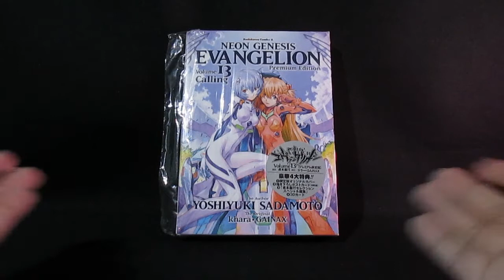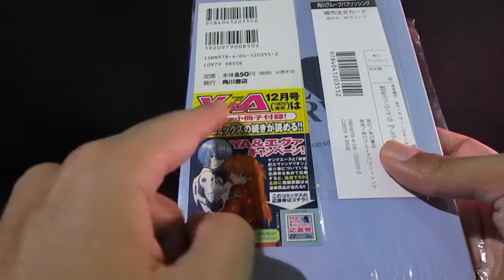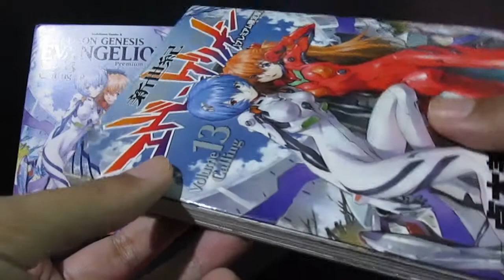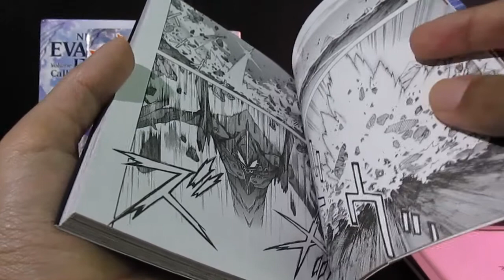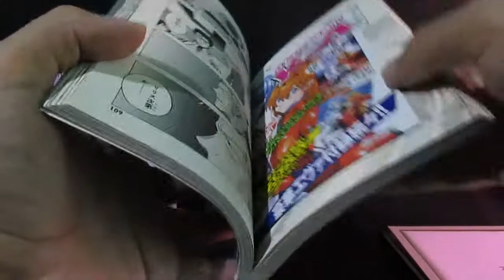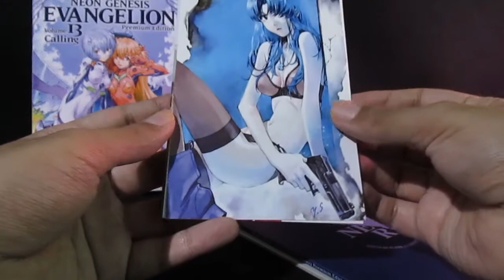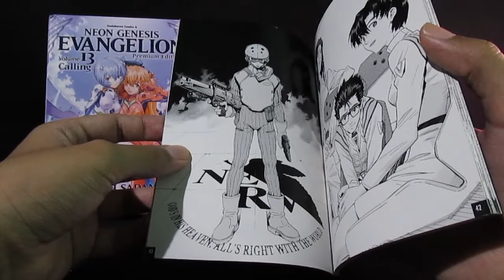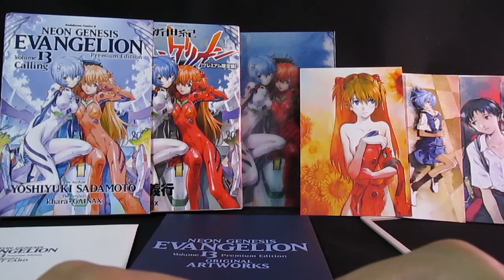Neon Genesis EVANGELION Vol. 13 (Premium Edition, Kadokawa 2012)